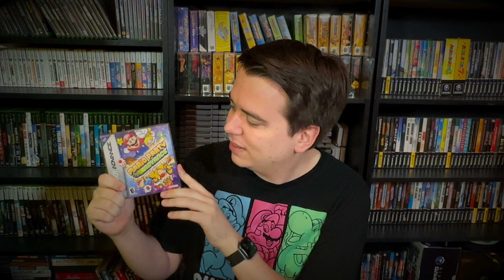Is Mario Party Advance the WORST Mario Game? - The ZakPak Show (Ep. 6)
In today's episode of the ZakPak Show, we go over Mario Party Advance! This game is a game I played a lot when I was a kid, and I really wanted to talk about it today! We do a deep dive into this game, going over ALL the Quests, and some of the minigames and Gaddgets. Hope you enjoy!